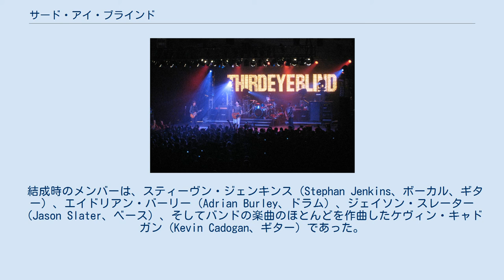サード・アイ・ブラインド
サード・アイ・ブラインド（Third Eye Blind）は、1990年代初期に結成されたアメリカのオルタナティヴ・ロック・バンドである。
2020年現在、6枚のスタジオ・アルバムを発表している。
 サード・アイ・ブラインドは、1993年に最初のデモテープを作成した。
数多くのレコーディング経験を積み、オアシスの前座をつとめた直後の1996年6月、エレクトラ・レコードとの契約に至った。
 1997年4月8日、彼らのデビュー・アルバム『サード・アイ・ブラインド』が発売された。
アルバムには「セミ・チャームド・ライフ」を含む14曲が収録されており、当時のギター、ケヴィン・キャドガンは14曲中10曲を作曲する才能を発揮し、デビュー時の成功へ導く立役者となった。
この年に行われた第1回のフジロックフェスティバルで来日している。
 1999年11月23日には、13曲を収録するセカンド・アルバム『ブルー』が発表されたが、その直後の2000年2月4日、バンドの中核を担うキャドガンは脱退させられてしまう。
その理由は明らかにされていない。
 その後、4年以上の空白を経て、2003年5月13日、サード・アルバム『アウト・オブ・ザ・ヴェイン』を発売したが、セールス面では伸び悩んでいる。
 ちなみに、キャドガンは、その後「バリー（Bully）」というバンドに参加している。
 バンド名「サード・アイ・ブラインド」は陰茎の隠喩である、という誤解が広まっているが、ジェンキンスは「読んだ本の中にあった『心の目（mind's eye）』という表現からバンド名を思いついたんだ」と語っている。
ジェンキンスの提案はメンバーも気に入り、バンド名として選ばれることとなった。
バンド名は略して「3EB」とも呼ばれる。
 結成時のメンバーは、スティーヴン・ジェンキンス（Stephan Jenkins、ボーカル、ギター）、エイドリアン・バーリー（Adrian Burley、ドラム）、ジェイソン・スレーター（Jason Slater、ベース）、そしてバンドの楽曲のほとんどを作曲したケヴィン・キャドガン（Kevin Cadogan、ギター）であった。
 バンドメンバーは、数回にわたる脱退・加入の変遷を経ている。
2010年6月現在のメンバーは次のとおりである。
 かつてのメンバーは次のとおりである。